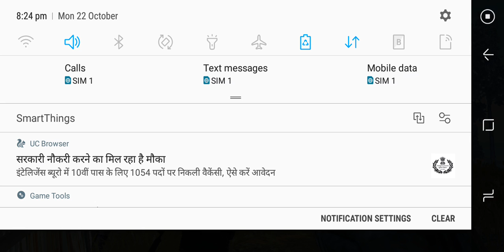Winer winer chicken diner PUBG Live Play